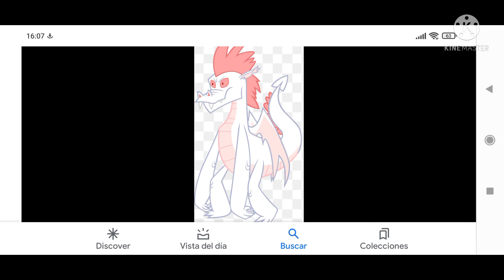Mlp Fizzle x Smolder ( pedido )